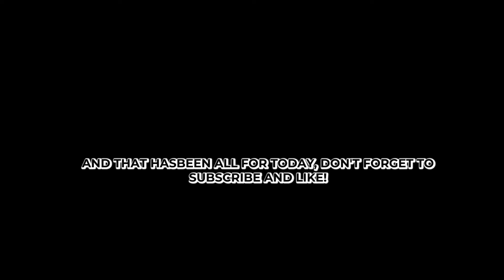VEGAN MEAL PREP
¡Hola a todos! Aquí les presento una forma rápida y divertida de preparar sus

alimentos para una semana completa, y asi no tendrán que cocinar todos los dias.
Visita para ver la descripción completa.

Hi Everyone! In this video, I will be showing you a quick and fun way to prepare

your meals for a whole week, and that way you won't have to cook everyn single

day. to look at the whole Meal Prep

description.

RECETA PARA COCINAR LENTEJAS:
LENTIL SOUP RECIPE:

ALGUN COMENTARIO O PREGUNTA PERSONAL?
ANY COMMENTS OR QUESTIONS?

¡Conéctate conmigo!